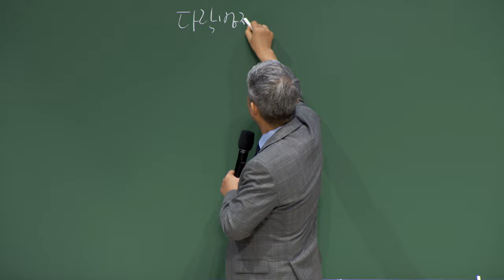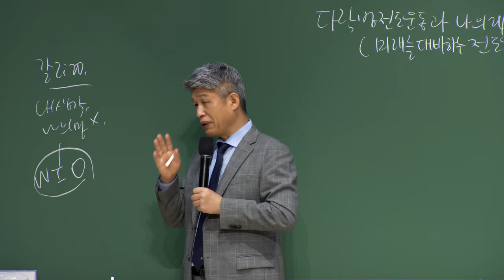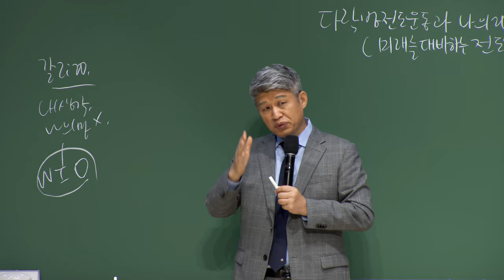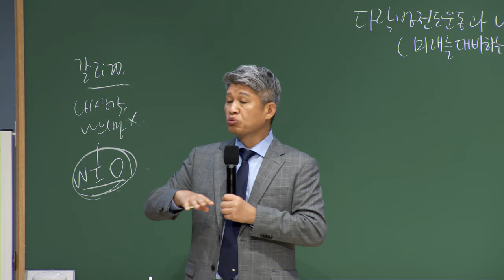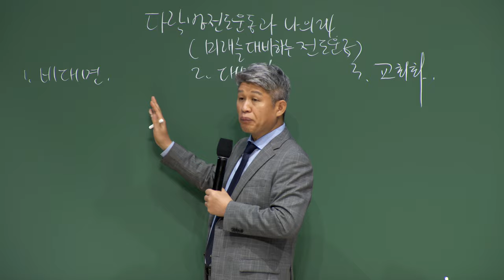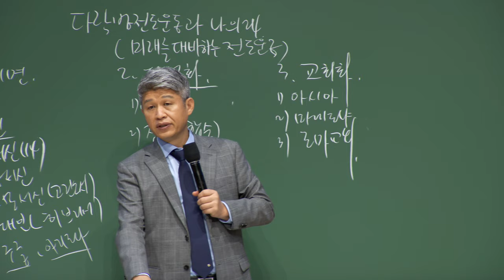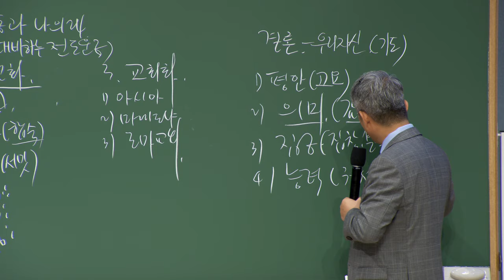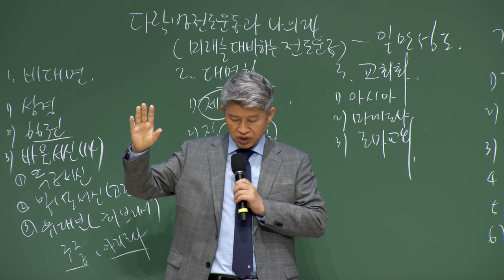202201017 대구하나교회 권찰회 ( 다락방 전도운동과 나의 24 , 행 13:48 )